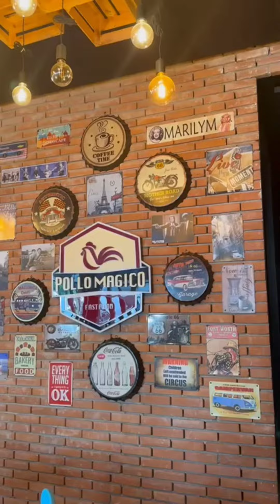احلى الاوقات بمدينة طنجة الجميلة Les meilleurs moments à la belle ville de tanger